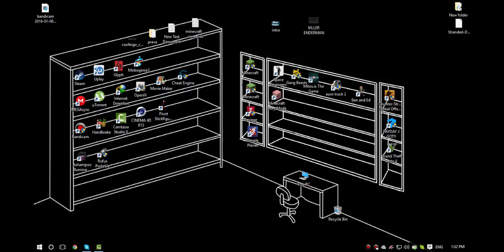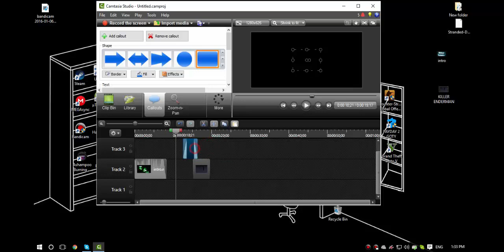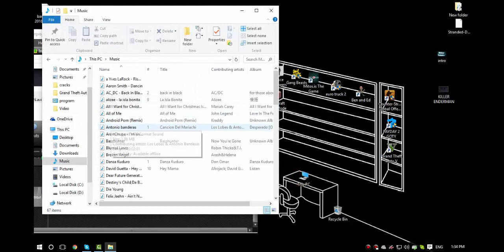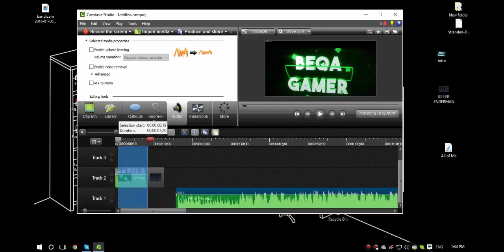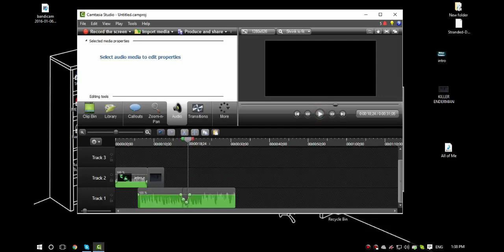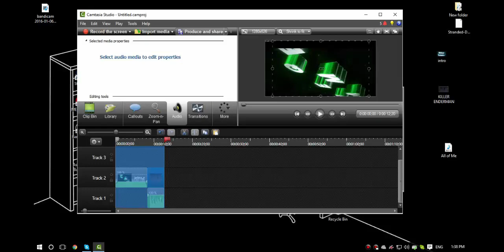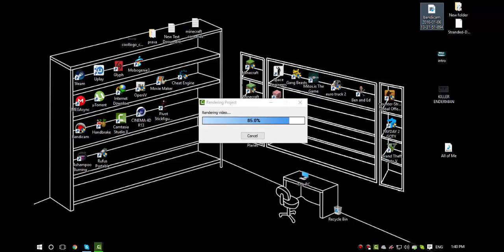როგორ გადავაბათ ვიდეო catasia studio 8ს საშვალებით